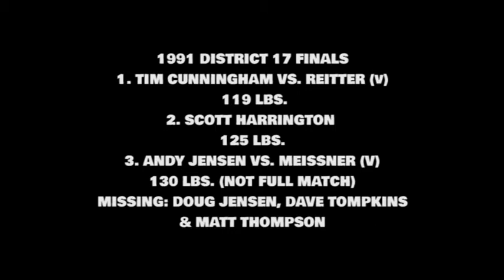1991 DISTRICT 17 CHAMPIONSHIP